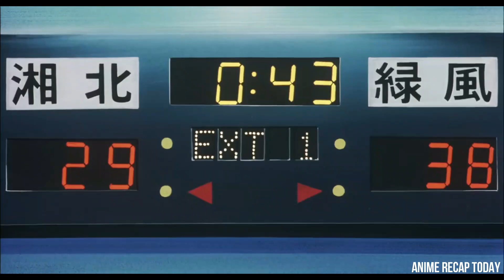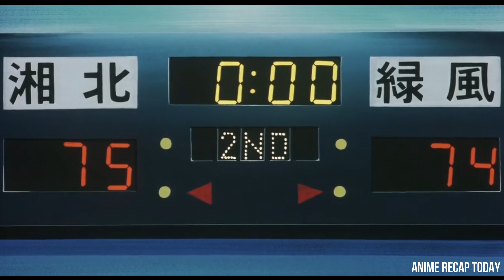Loser Boy Becomes Top Rank NBA Player to Impress His Crush Anime Recap Today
the story of a teenager called Hanamichi Sakuragi who falls in love with a girl named Haruko Akagi, and decides to enter the Shohoku High School Basketball Team in order to attract her, as she is already in love with another Shohoku player, Kaede Rukawa.